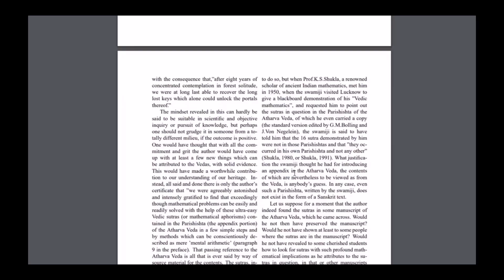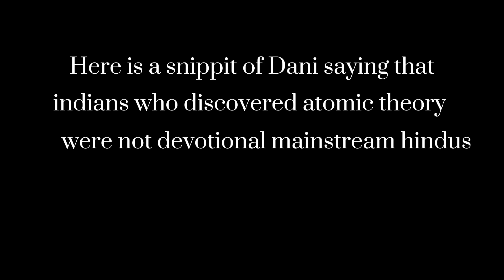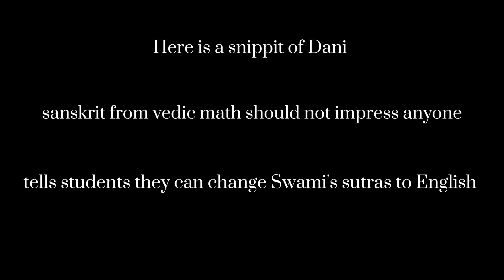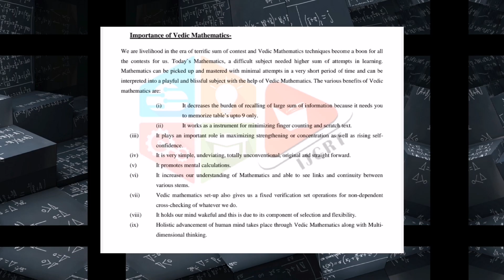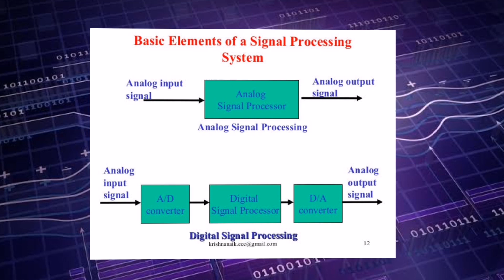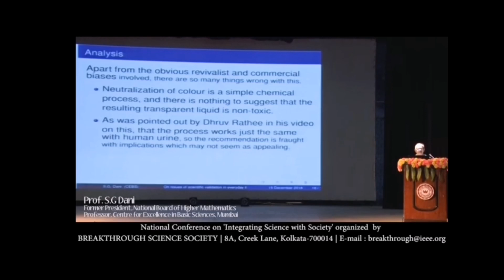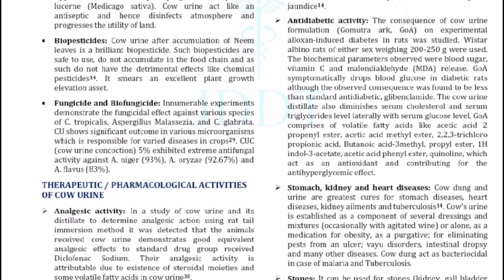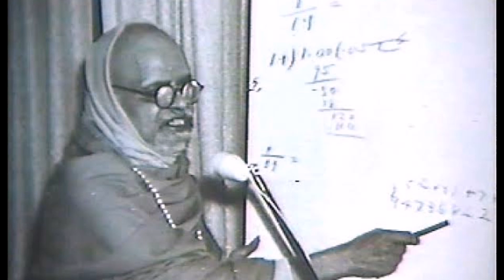Science is Dope exposed | VEDIC MATHEMATICS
VEDIC MATHEMATICS IS A GIFT TO THE WORLD! 🙏🌍

In this video I debunk the claims of science is dope, where they claim that vedic math has no value.

🕵️‍♀️References and citations:

🔍Modern day usage of vedic maths

🔍 Gau mutra

Wate SP, Duragkar NJ, Tajne MR and Jadhav SS: Study of Analgesic Activity of Cow Urine and Its Distillate by Rat-Tail Immersion Method. Indian Journal of Pharmaceutical and Chemical Sciences Jan Mar 2012; 1(1):95-96.

Sanganal JS, Jayakumar K, Jayaramu GM, Tikare VP et al. Effect of cow urine on wound healing property in Wister Albino Rats. Veterinary World 2011; 4(7):317-321.
33. Chauhan RS, Singh BP, Singhal LK. Immunomodulation with Kamdhenu ark in mice. J ImmunolImmunopathology 2001; 3:74-77.

Athasivam AK, Muthuselvam M and Rajendran R: Antimicrobial Activities of Cow Urine Distillate against Some Clinical Pathogens. Global Journal of Pharmacology 2010; 4 (1):41-44.

🔍 SG Dani papers

🔍 Acharya Kanada